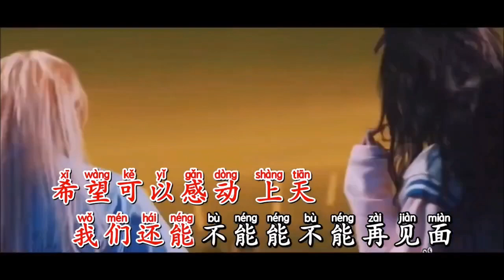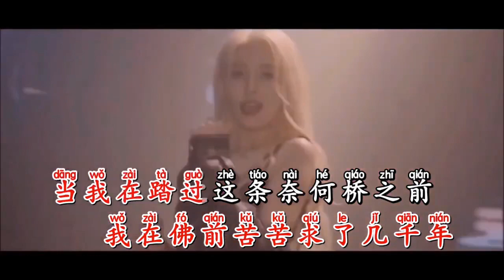王恰恰 - 求佛(DJ抖音版) 伴奏ktv